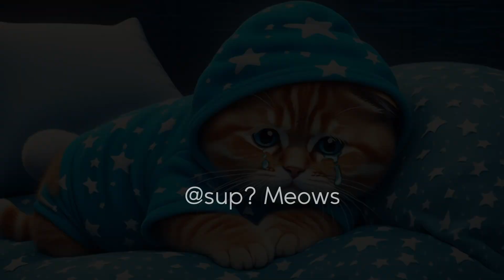Never abandon your pet. Never... Cat story